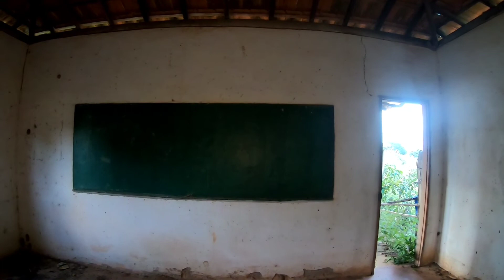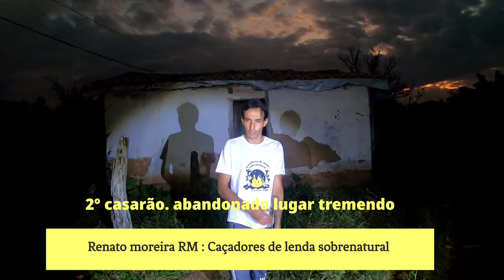2 videos inédito pra vcs :1° Um escola antiga abandonada na beira da estrada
Casas abandonadas , e taperas